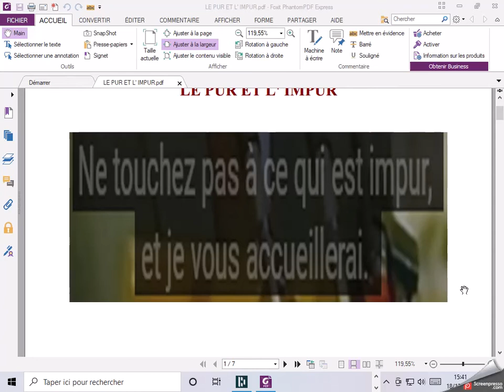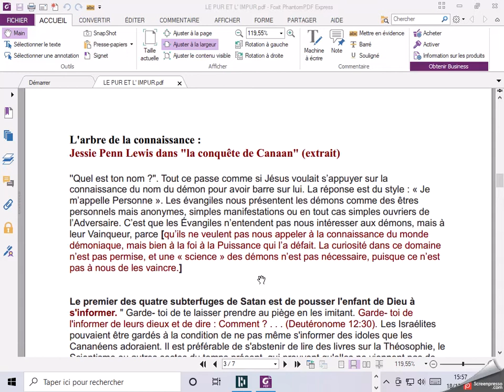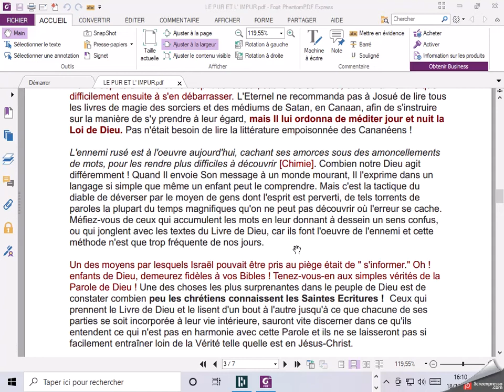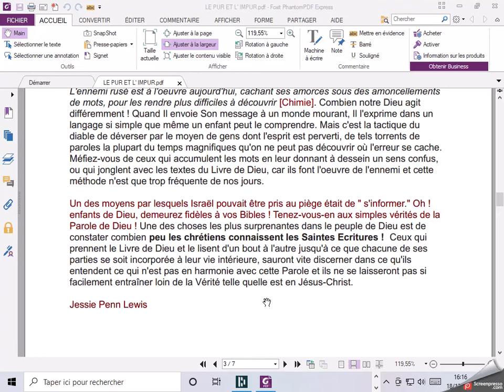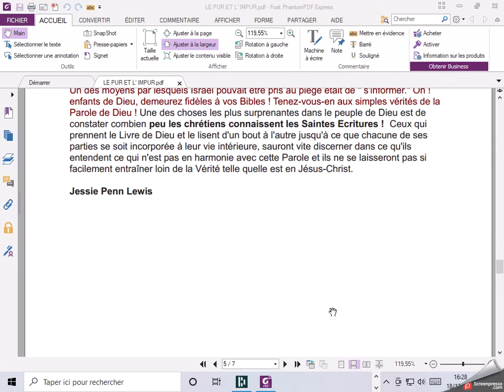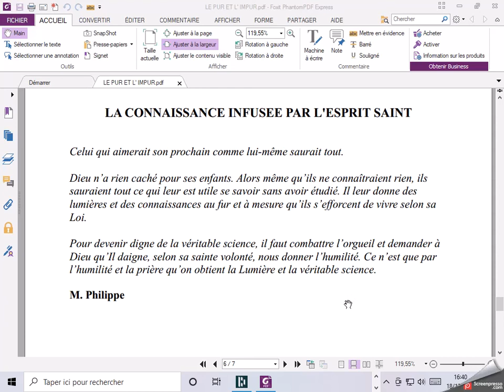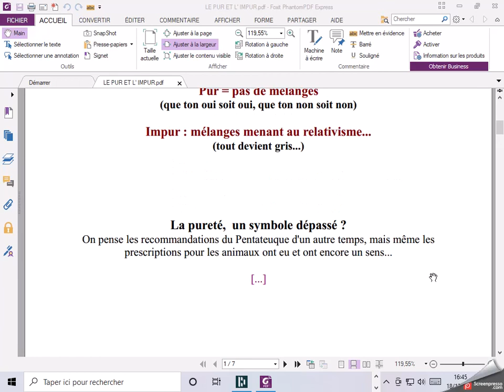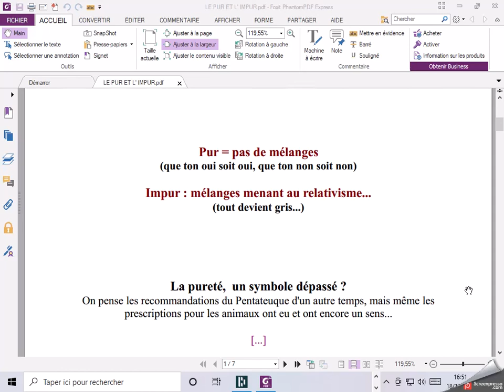LE PUR ET L'IMPUR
Le pur ou l'impur, un sujet d'un autre temps ?

Combien on se trompe, et combien ça peut nous coûter cher...
J'en ai fait les frais longtemps. Tiens, pas plus tard qu'hier !

Il est écrit : Que votre oui soit oui et que votre non soit non !

Mais pour cela il faut l'obéissance.

Sommes-nous prêt ?...

La repentance, c'est le plus grand cadeau de Dieu.
Si notre démarche vers Dieu est emprunte de vérité, si nous avons reçu l'amour de la vérité, croyons bien qu'il saura nous aider à nettoyer nos vies, à abandonner tout ce qui nous a trompé jusque là et à remettre notre regard en état.